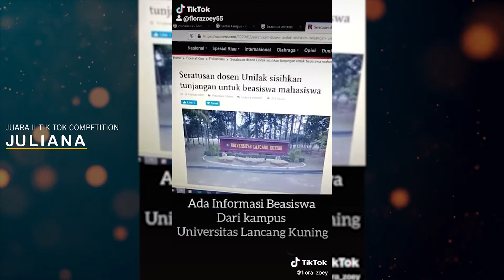Juara 1, 2 dan 3 Tik Tok Competition Uilak 2020 / Sempena Milad Universitas Lancang Kuning ke-38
Unilak-Universitas Lancang Kuning menggelar rangkaian lomba kegiatan dalam rangka milad ke 38. Rangkaian milad telah dimulai sejak bukan Juli, berbagai perlombaan dan penghargaan diberikan diantaranya lima vlog, ngaji online, video, serta karya tulis jurnalistik dan lain lain.